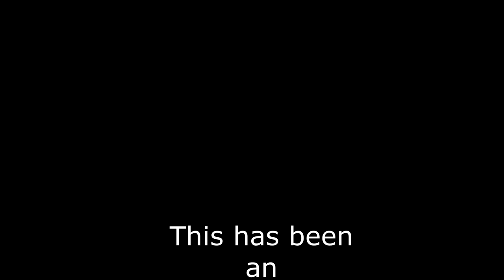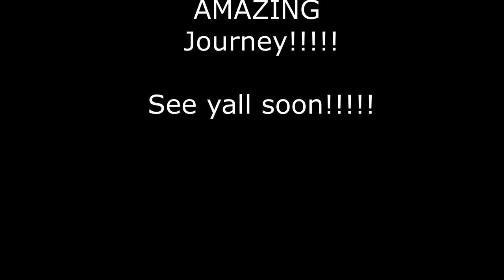Tank Break Down ep.2 Final Goodbye!!!!!!!!